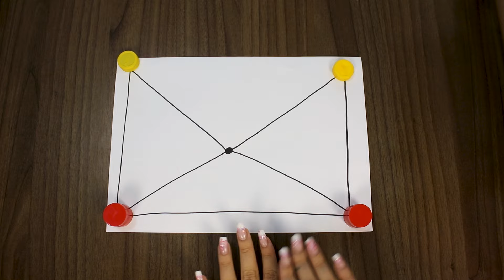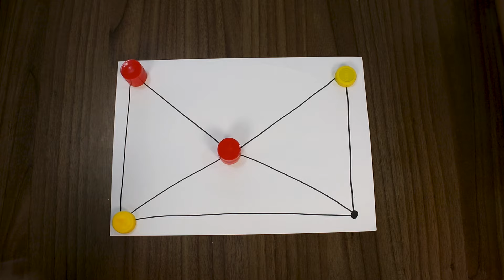5 BRINCADEIRAS DIVERTIDAS PARA CRIANÇAS DE 6 A 9 ANOS | Para fazer em casa e na sala de aula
Hoje trouxemos 5 brincadeiras SUPER DIVERTIDAS para fazer com a criançada em casa ou na sala de aula. São brincadeiras que ensinam e estimulam. Vamos aproveitar e nos divertir com os pequenos.